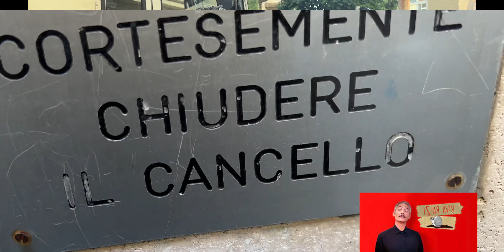VIVA RAI 2 FIORELLO ADRIANO CELENTANO Fabio Conti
VIVA RAI 2
Fiorello
Ultima Puntata
Con la partecipazione
di
Adriano Cellentano
by
Fabio Conti
Sosia Humor Performance
Su
Fabio Conti 2